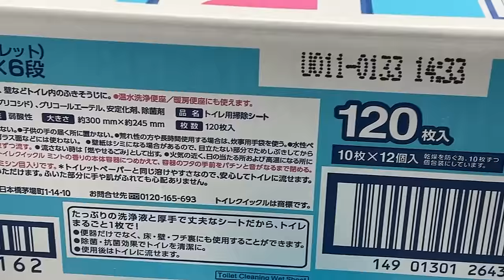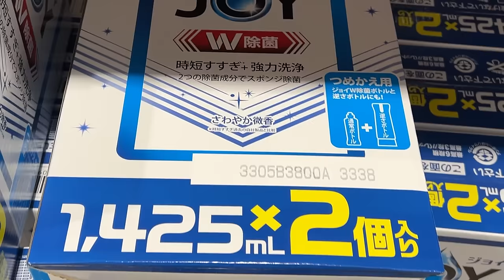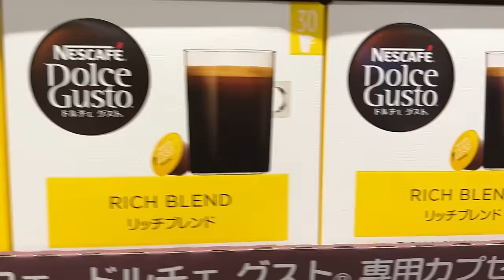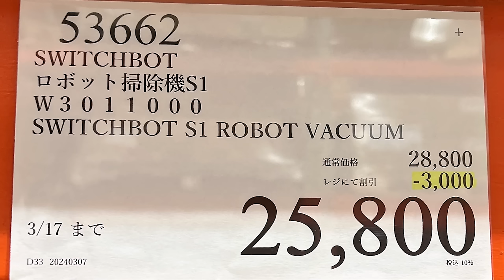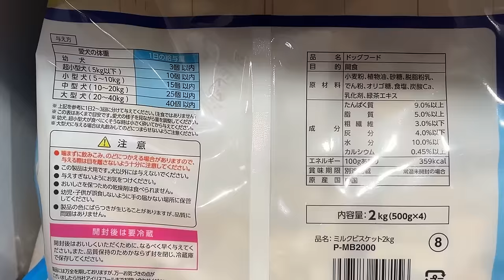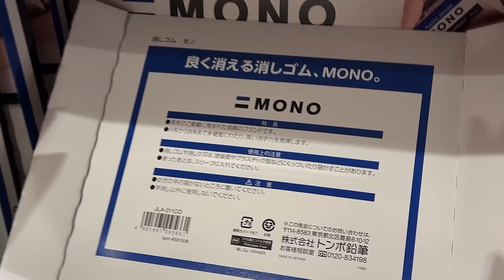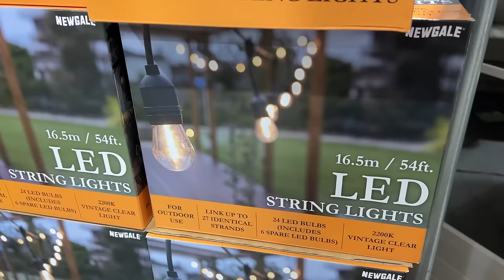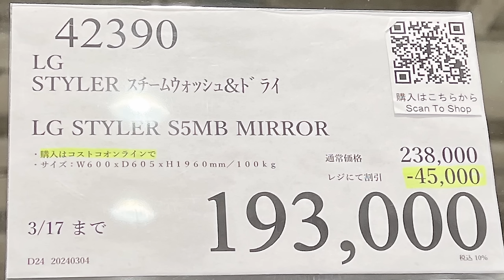【コストコセール情報】03月3週目-平日-後編 食品 生活用品 パン 肉 お菓子 キャンプ キッチン おすすめ 最新 クーポン 購入品